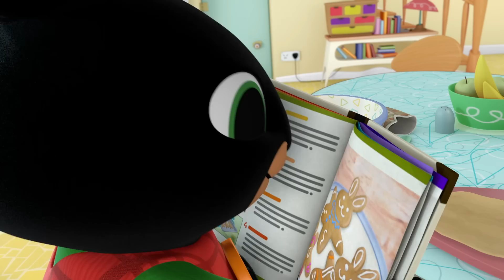Bings spēlē paslēpes mājās ar Sulu, Pando un Koko | Bings Latviski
00:00 Paslēpes
Bings spēlē paslēpes mājās ar Sulu, Pando un Koko. Bērni aptur spēli, lai noķertu tualetes vilcieniņu, bet Bings izdomā paciesties cerot, ka tā viņš vinnēs spēlē. Spēle atkal atsākas un visi bērni paslēpjas. Bet vai Bings būs spējīgs paciesties, vai arī viņam tomēr nāksies spēli pārtraukt, lai noķertu tualetes vilcieniņu...

06:33 Cepšana
Bings un Flops cep pipar-zaķīšu cepumus priekš Čārlija un Koko. Bet tad, kad viņi ierodas, Čārlijs ir sataisījis mega pļeku! Kamēr visi palīdz viņam sakopties, neviens nesadzird cālīš-pulksteni, kas paziņo, ka cepumi ir gatavi. Vai viņiem izdosies izbaudīt apdegušos pipar-zaķīšu cepumus?

Esiet laipni aicināti Binga YouTube kanālā latviešu valodā. Tās ir mājas Bingam, Sulai, Flopam, Pando un visiem viņu draugiem.

Pieaugušo dzīve ar šādu Bingu arī ne vienmēr ir rožaina. Bērna augšana, mācīšanās un attīstība var būt ne tikai priekpilna, bet arī satraucoša. Binga pasaulē pieaugušais ir Flops. Kad Bingam viņš ir nepieciešams, Flops ir klāt, lai vadītu viņu cauri ikdienas kāpumiem un kritumiem. Dažreiz lietas neiet pēc plāna – un ar Binga un viņa draugu - Sullas, Koko un Pando palīdzību gan mazajiem, gan pieaugušajiem var pastāstīt, kā tikt galā ar ķibelēm. Katrs sazīmēs līdzīgu situāciju arī savā dzīvē. Binga stāsts ir pirmsskolas bērna uzvedība, kas pastāstīta pēc iespējas pozitīvāka, atbalstošāka un nenosodoša.

Iekārtojaties ērtāk un izbaudiet brīnišķīgos Binga klipus un milzumdaudz citu jautras tematikas apkopojumu! Mums ir arī mūzikas video, kas izstrādāti, lai aizkustinātu un sajūsminātu Bingsterus no visas pasaules! Bingam tas patīk!